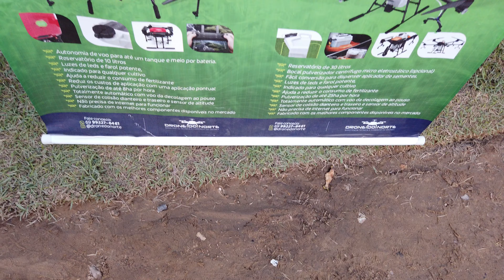Drone de pulverização agrícola DN 10